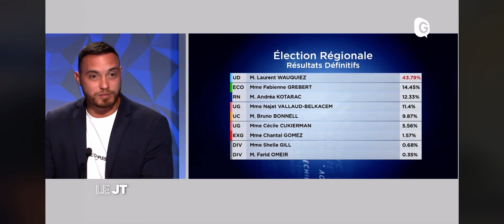JT Télégrenoble 22 Juin 2021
Alexis JOLLY était l'invité du JT de Télégrenoble à l'occasion de l'entre-deux tours des élections Régionales en Auvergne Rhône-Alpes